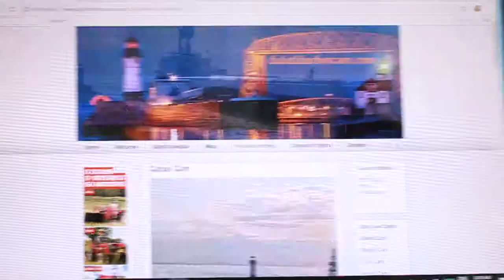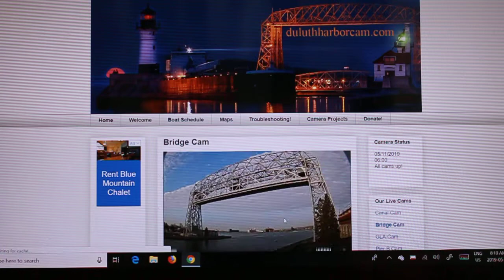AMERICAN SPIRIT starting Saturday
American Spirit Arrives at Duluth to load Taconite at Canadian National Duluth.  She is the 1 Traffic Ship since there is no ships in Duluth